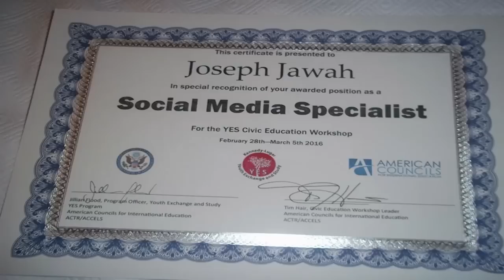Joseph and Eric on Salone Talent with Phebe Swill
Sierra Leoneans are blessed with many talents.